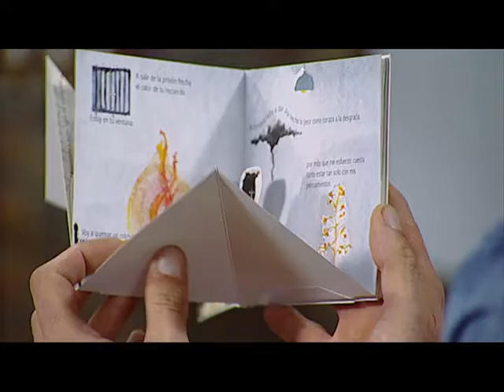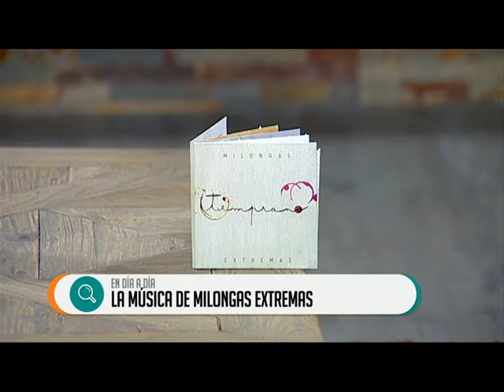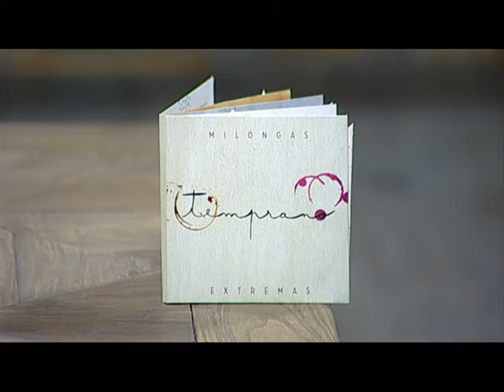Día a Día 17 de marzo Parte 5